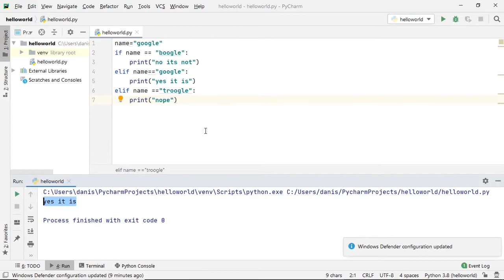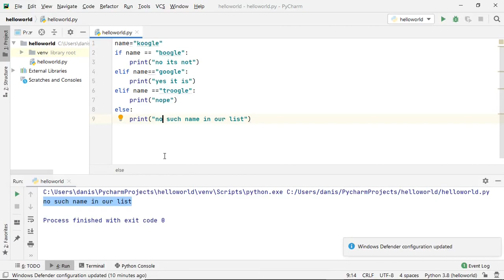Python Programming Tutorial for absolute beginners - 6 - if else elif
In this video, we will learn about if-else and elif in python with a detailed explanations and examples.